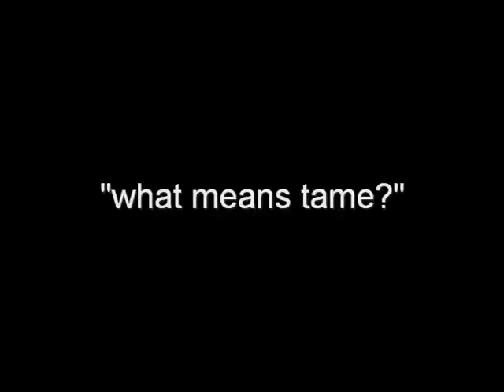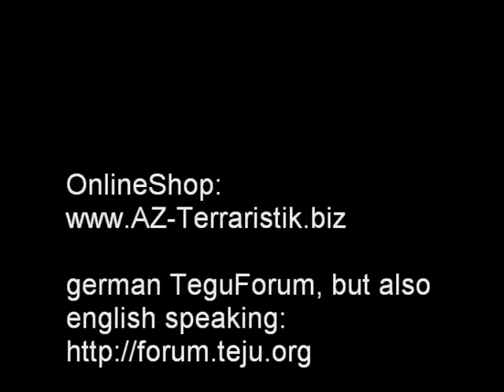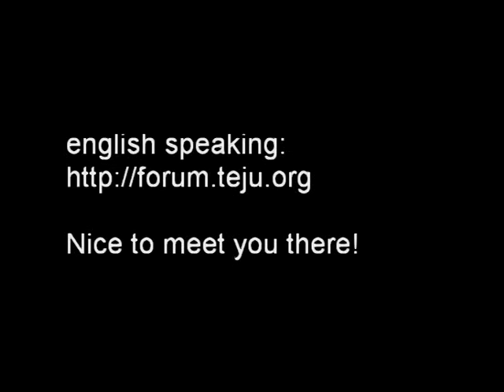What means "tame"?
Unser schwarz/weißer Teju (10 Jahre alt) interessiert sich nicht mehr im geringsten für Menschen.
Jeden Tag geht er vom Laden auf seine Wiese, sonnt sich dort, und geht danach ohne jegliche Manipulation von Außen wieder zurück in den Laden.

Er hat ein geräumiges (3x4m!) Gehege im Laden, für welches er sich jedoch nicht interessiert.

Am liebsten schläft er unter einem Rollgestell, auf dem Messeterrarien lagern.